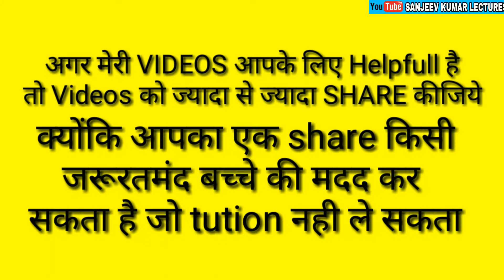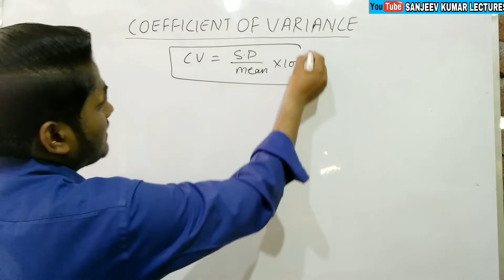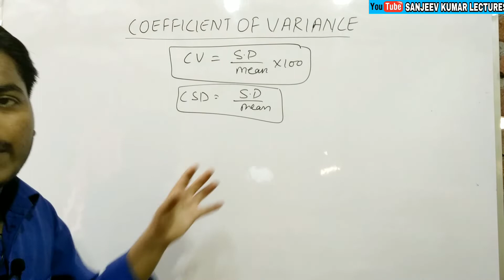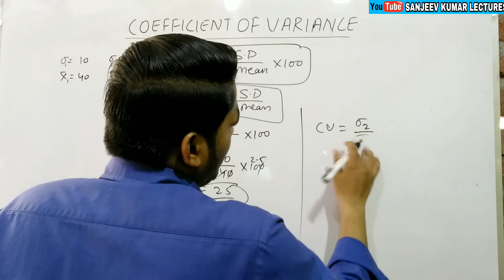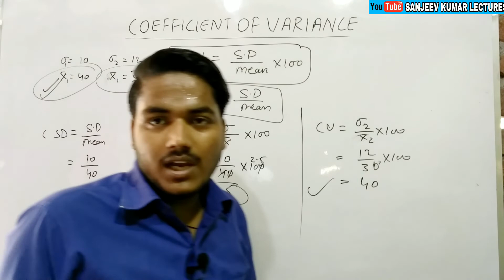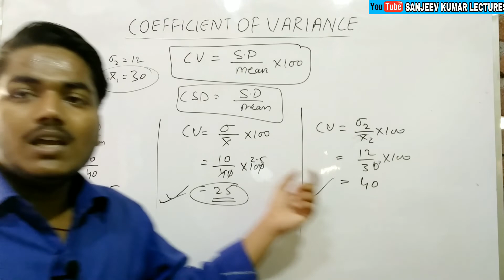B.com 2nd year Business Statistics | Coefficient of Standard deviation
B.Com 2nd year business statistics
coefficient of variance
sanjeev kumar lectures